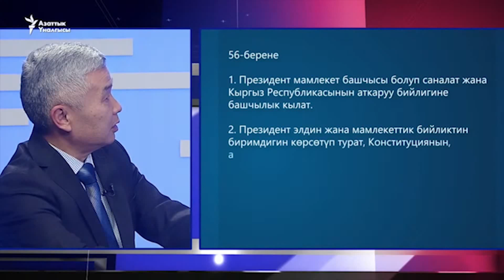Жаңы Конституция: Чыныгы адис, акылдуу юристтер жазса болмок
Жарандык көзөмөл комитети бүгүн «Бийликти узурпациялоого жарандар каршы» деген коомдук талкуу өткөрдү. Ага экс-президент Роза Отунбаева да катышты, жыйында чыгып сүйлөгөндөр – жаңы бийлик сунуштаган жаңы Конституциянын өзүн дагы, аны кабыл алуу 10-январга белгиленген кезексиз президенттик шайлоо менен кошо өтөөрүн да сынга алды.

Акыркы күндөрү бийлик дарегине көптөгөн сын айтылууда – мөөнөтүн узартып алган Жогорку кеңеш бул мезгилде жаңы Конституция сунуштамак турсун, деги эле орчундуу мыйзамдарды кабыл албаш керек эле, анткени ал өзү азыр жарым-легитимдүү, мындай маселелерди жаңы шайланган парламент кана чечиш керек болчу дегендей. Анын баары туура, бирок революция болуп жатканда, андайдын баарын түшүнсө болот.

Коом көп нерсеге макул болуп келген – айрым укуктук процедуралар сакталбай жатканын, парламенттин иштөө мөөнөтү узартылганын, өлкөдө квадрумвират болбосо да, триумвираттын бийлиги орногонун. Эгер сунушталган жаңы Конституция чындап эле жогорку сапаттагы документ болуп, калктын баарына жакса, эл башка мүчүлүштүктөрдүн баарына да көзүн жумуп коймок. Бирок андай болгон жок – жарыяланган текст коомду шок кылды.

«Бир ууч элбиз, ошолор ичинде эң бир сабаттуларга таяныш керек да. Болуптур, бийликти алдың, болуптур, Конституцияны өзгөртөм деп атасың, бирок сабаттуу документтерди чыгарыш керек да. Элди күлдүрбөй турган, эл мындай бир уга турган, окуй турган, ойлоно турган, эл аралык дүйнө да ошонун баарын эске ала турган, эсептеше турган – ушундай документ түзүлсө... Билимдүү адамдарды жалдагылачы»\, - деди бүгүн журналисттерге экс-президент Роза Отунбаева.

Президенттин укуктары эбегейсиз кеңейүүдө, бирок коом ага деле макул болмок, анткени ушундай абалда Кыргызстанга, балким, акылдуу авторитардык бийлик керек, бирок бийлиги кеңейген президент менен кошо өкмөттү башкара турган премьер-министр дагы калып жатпайбы. Ыйгарым укуктарына кирбесе дагы, өлкөдөгү бардык маселелерди чындап эле мурда президенттер чечип келген, эми болсо анын баары мыйзамдаштырылып жатат.

«Определение внутренней и внешней политики деген азыркы Конституцияда жок, бирок 2010-жылдан бери президенттер ушул ички саясатты определять этип жүрүшпөдүбү. Ал эми, получается, Конституциянын положениесинен чыгып кетип иштеп атышты да. Ошондуктан ал положение обязательно, фундаментальное положение – определение внутренней и внешней политики деген», - деп билдирди кечээ күнү президенттик аппараттын жетекчисинин орун басары Бектур Зулпуев.

Дагы бир орчундуу маселе – бардык расми бийлик элдик курултайга отчёт бериш керек болууда, анткени ошол курултайга чыныгы эл өкүлдөрү чогулат экен. Бирок ошондой чыныгы курултай деген Жогорку кеңеш болуш керек эле жана «легендарлуу» парламент чын эле ошондой болгон. Бирок 30 жыл ичинде бийлик Жогорку кеңешти өзүнүн кол баласына айлантып салгандыктан, эми башка эл өкүлдөрү керек болуп чыгууда.

«Эгерде биздин Жогорку кеңеш өз милдеттерин так аткарса, элдин чыныгы өкүлчүлүк органы болсо, элдин көйгөйүн көтөрүп, элдин талабына жооп берген мыйзамдарды кабыл алып турса, эч кандай курултайдын кереги жок болчу... Айласы кеткен эл – мындай элдик курултай кылалы, өзүбүздүн өкүлдөрүбүздү жылына бир жолу жиберели, анан айталы, мындай арыз-муң, көйгөйдүн баарысын көтөрөлү деген маселе да», - деди кечээ күнү профессор, укук илимдеринин доктору Бекбосун Бөрүбашев.

Маселе – ошол өз милдетин аткарбай калган Жогорку кеңешти оңдогондун ордуна, анын ишин көзөмөлдөй турган жаңы түзүм пайда болуп жатканында. Эгер депутаттар чындап эле эл тарабынан шайланып, шайлоочуларынын маселелерин чечип, ошолордун кызыкчылыгын коргогондо, Жогорку кеңеш чыныгы элдик курултайга айланмак. Бирок эми курултайга шайлангандар дагы ошентип бузулуп кетпейби деген суроо жаралат.

Бийлик 30 жылдын ичинде элге өз эркин таңуулап, парламентке – бийликтин гана ырын ырдагандарды күч менен шайлатып келди, олигархтар болсо шайлоочуларды бөлүп-бөлүп алып, аларды акчага багындырып салды. Ошол себептен эми чыныгы эк өкүлдөрү керек болуп чыгууда. Бирок курултайды президент чакырат, демек ал деле бийликтин айтканын аткарып, арабанын бешинчи дөңгөлөгүнө ылдам эле айланып кетиши мүмкүн. Алдыга жылгандын ордуна биз ордубузда калмак турсун, артка кетенчиктегендейбиз. Кеп ошондо.